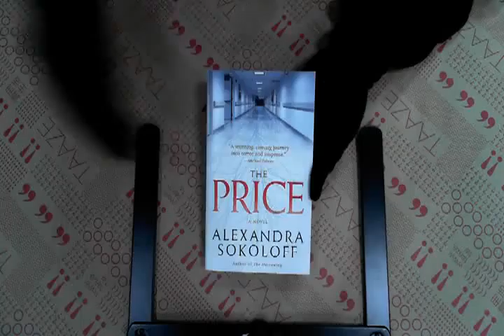TAAZE｜The Price 二手書書況 9780312357504